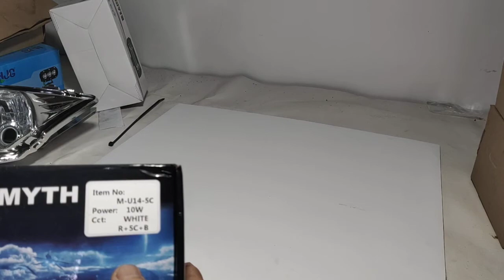PROJIE M-U14-SC MYTH